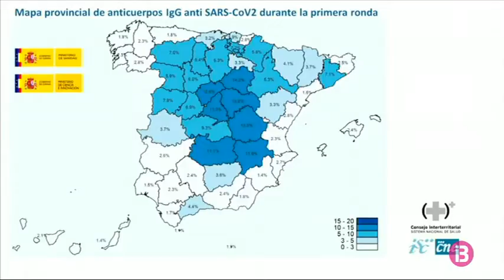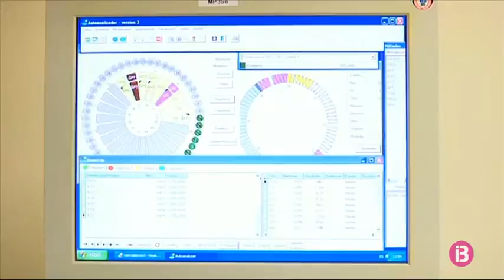Entre 17.000 i 38.000 persones haurien passat ja la Covid-19 a les Illes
Les Balears són una de les Comunitats amb manco contagis per Covid-19. Tan sols el 2,4 per cent dels illencs han passat, a dia d’avui, la malaltia, segons les dades preliminars de l’estudi de seropravelença realitzat pel Govern central. Això vol dir fins a unes 30 mil persones. Una xifra molt superior als prop de dos mil casos confirmats aquí amb els PCRs. La diferència s’explica segons els experts per mor dels pacients lleus i els asimptomàtics.

En qualsevol cas, les Illes som per davall de la mitjana estatal, que se situa al 5%, és a dir, 2’3 milions de ciutadans infectats, i molt lluny d’altres Comunitats com Madrid o Castella-la Manxa on més del 10 per cent de la població presenta anticossos. Amb aquestes xifres, som encara enfora d’assolir la immunitat col·lectiva, i per tant ni ells ni nosaltres tenim garantida la protecció.

En aquests moments, el focus fort de la malaltia és a Catalunya. De les 217 morts que hi ha hagut aquest darrer dia, 131 han estat allà. També és on hi hagut més nous contagis, 195. Molt per damunt de la Comunitat que ve darrere, Madrid, on sumen 19 morts i 88 positius més que ahir.